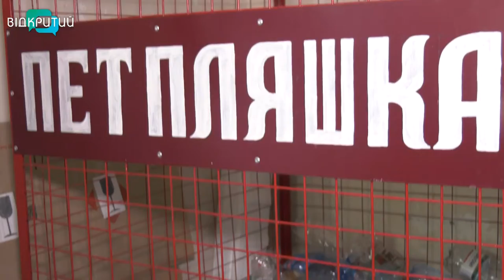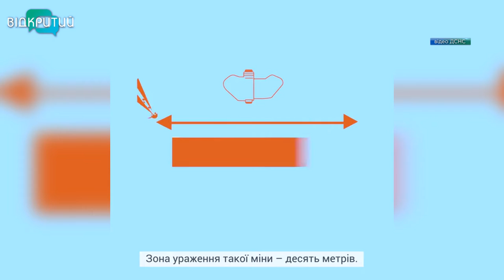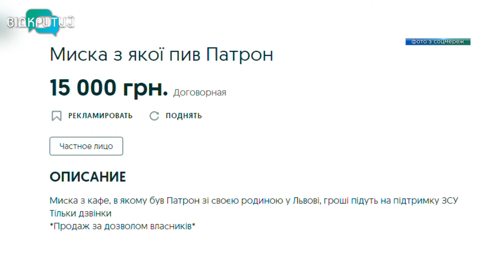Новини OPEN NEWS від 10 червня 2022 року 18:15